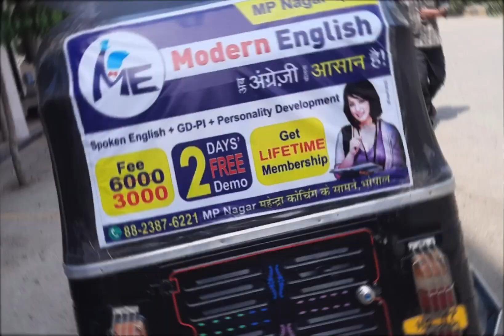Glimpses of the Modern English